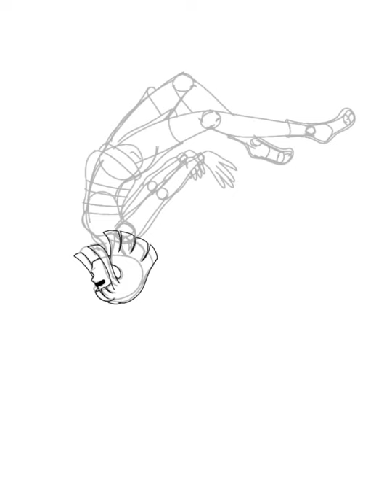The Fall UnderTale SpeedPaint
A speedPaint of Frisk from UnderTale falling into the underground.